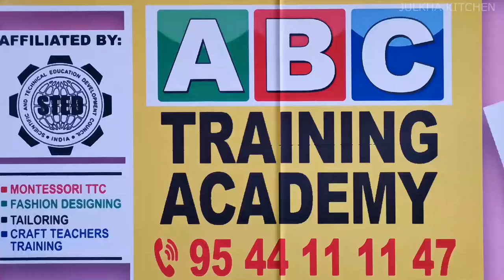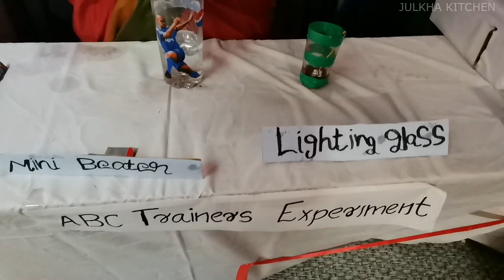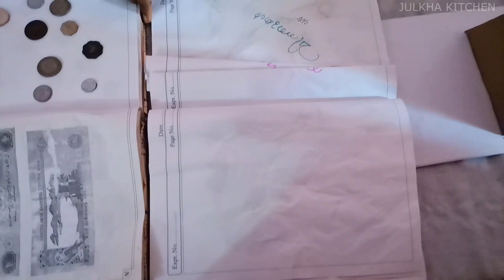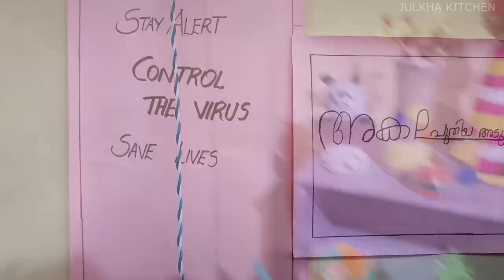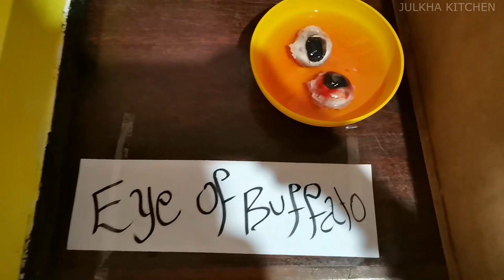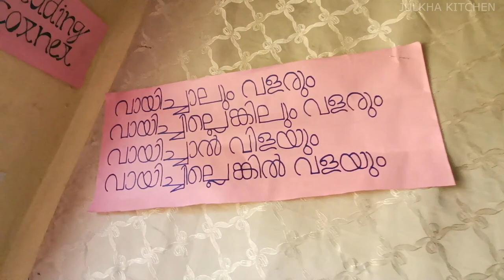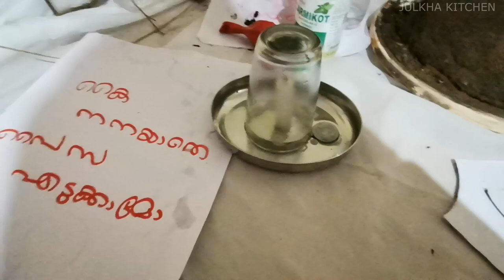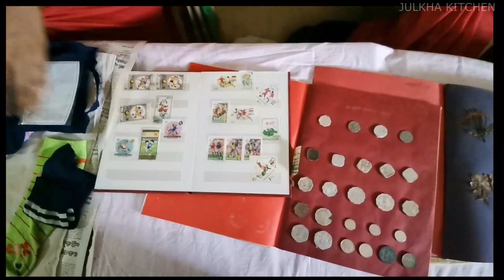ABC TRAINING ACADEMY | EXHIBITION 2020 | JULKHA KITCHEN